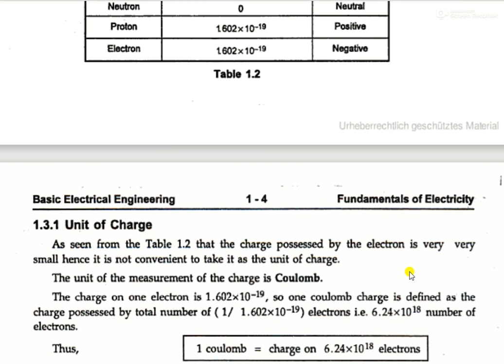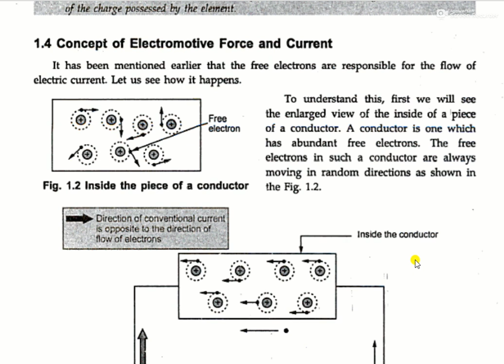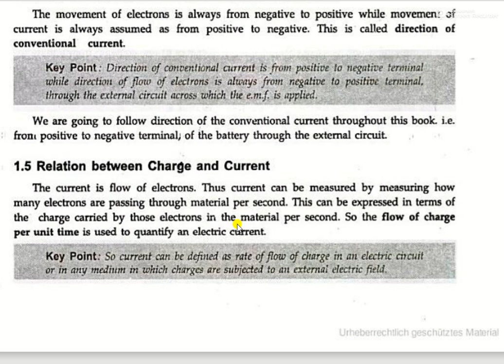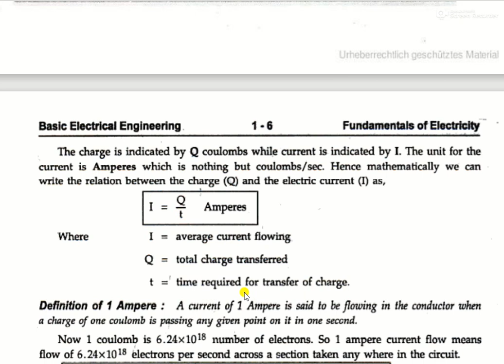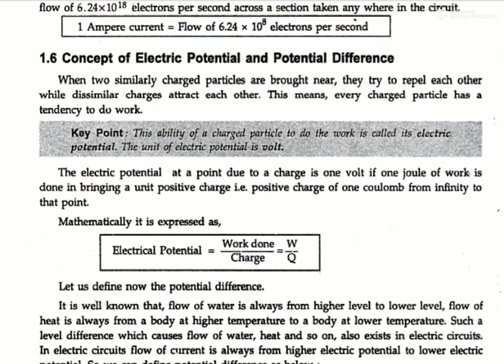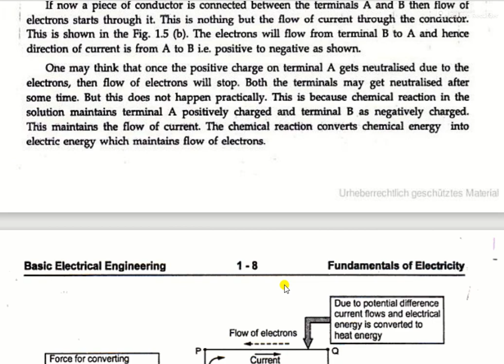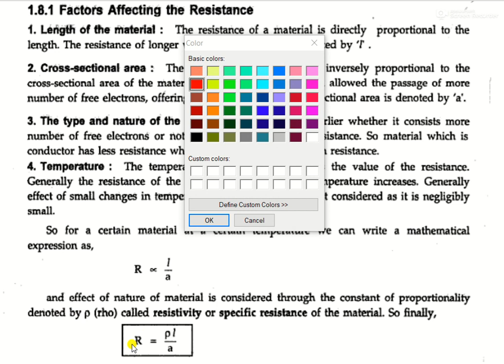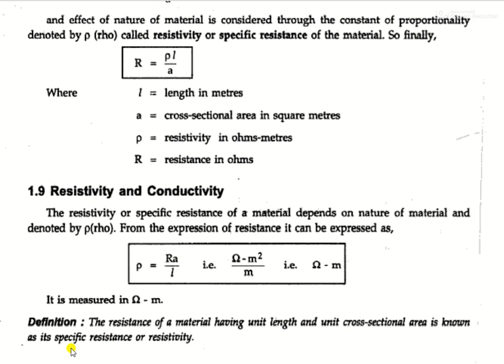A C and D C fuda ,L 1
chapter -1
A.C. and D.C. fundamentals 1.1 Current, potential ,potential difference, resistance and laws of resistance